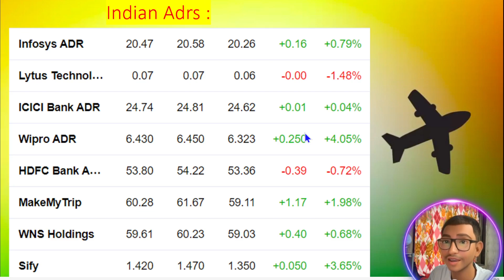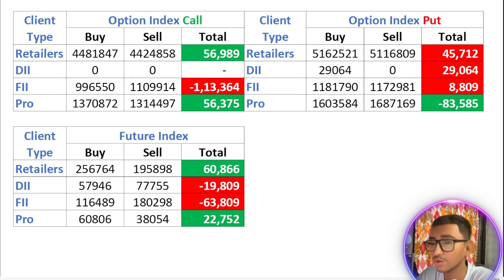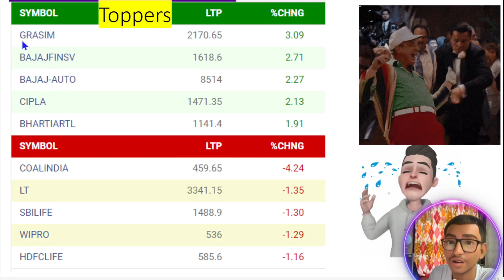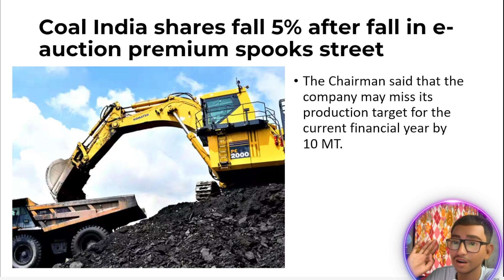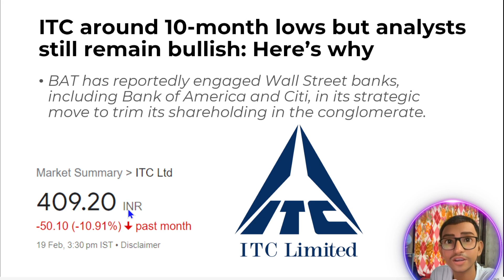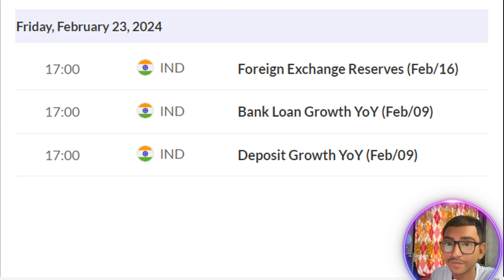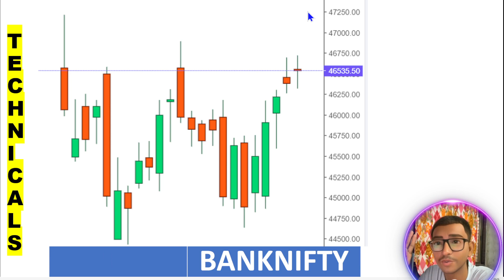Nifty Prediction and Bank Nifty Analysis for Tuesday | 20 February 24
Nifty Forecast
nifty
Nifty Nifty
nifty share price
bank nifty
nifty 50
bank nifty share price
nifty today
nifty tomorrow
nifty analysis
banknifty analysis
nifty prediction
banknifty
nifty
nifty tomorrow
nifty tomorrow
nifty analysis
banknifty analysis
nifty prediction
banknifty
nifty
nifty nifty
nifty live
Tuesday market prediction
20 February bank nifty
20 February market
20 February market analysis
20 February nifty
Tuesday market prediction
bank nifty
Tuesday market
nifty
nifty 50
nifty 50 tomorrow prediction
nifty analysis